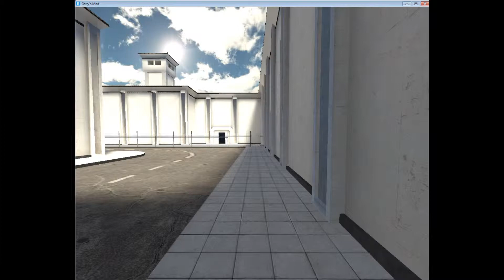Small Peanut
what what? doctor wat?